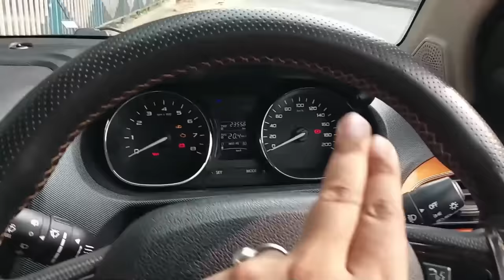Car Left and Right Side Judgement Driving Lesson on City Road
Driving Lesson Video
In this video you will learn how to perform car left and right side judgement in Live traffic. This will help you to gain confidence in Driving.